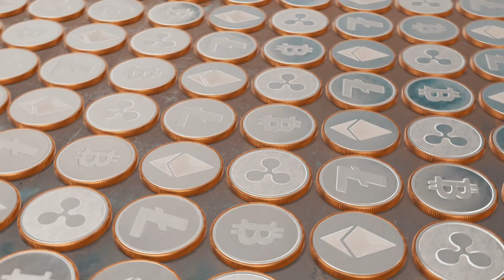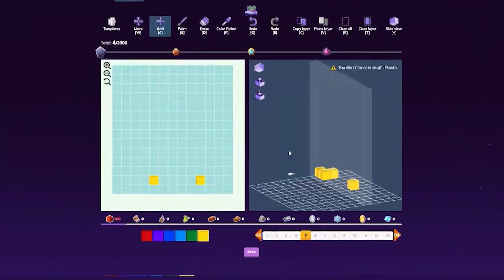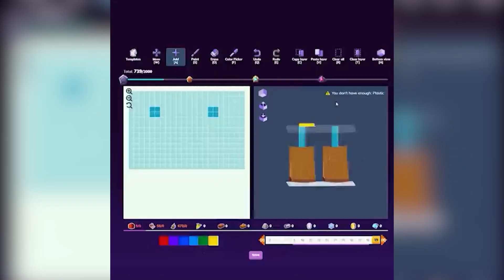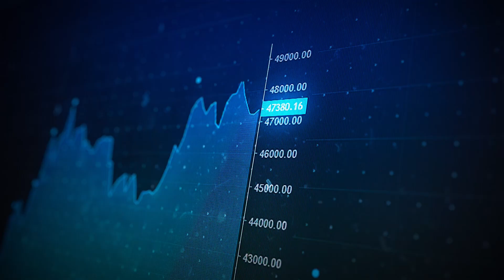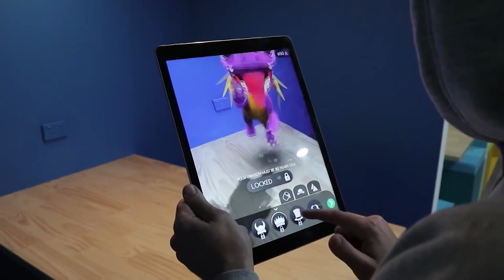THE PARALLEL: A New METAVERSE?! Best Play To Earn NFT Game! | Crypto Gaming Project Review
Metaverse, Play To Earn, Crypto Gaming, NFT Games, The Parallel

theparallel How does the idea of building new structures and earning money by selling
those structures sound to you? If this excites you then you are in for a
 surprise.

metaverse Nowadays, we hear about a lot of games which enable players to playtoearn. But the project we have today is very interesting and might be
If you are creative and artistic there is no doubt you are going to love this
 project. To understand the mechanics and how the game works make sure to

About StepByStep Crypto
🎥 Videos about Crypto, Staking, Investing, and much more
🎨 Written, voiced and produced by StepByStep Crypto